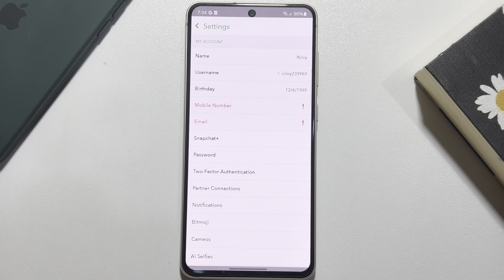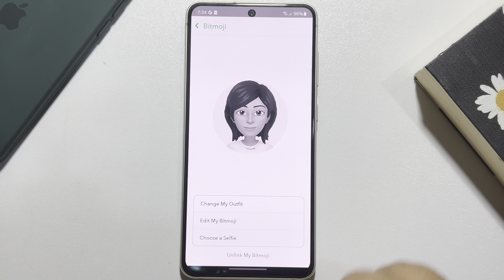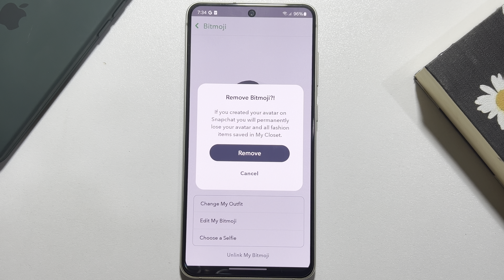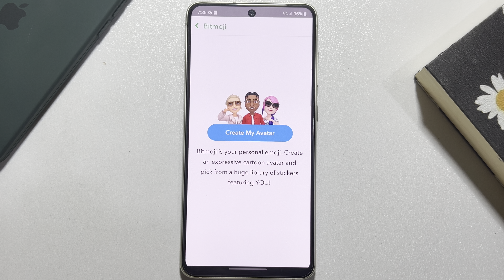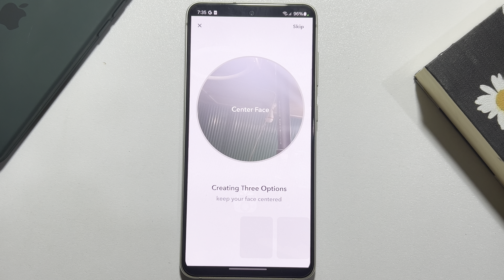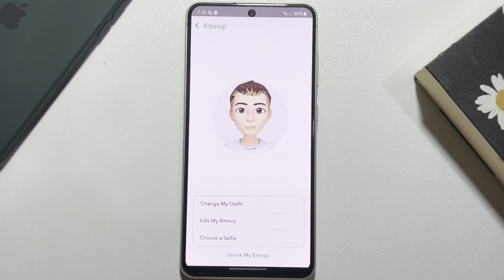How to change your bitmoji gender Snapchat | Full Guide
If you want to change your Snapchat gander directly it's not possible, you have to change your Bitmoji gender to change your gender on Snapchat, and if you would like to change your Bitmoji gender on Snapchat? Learn how to change your Bitmoji gender on Snapchat now!